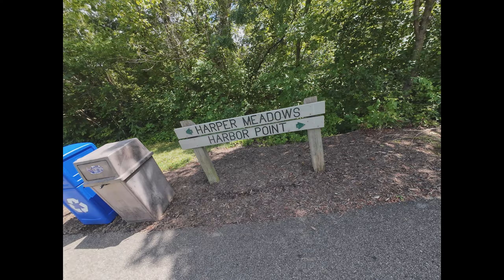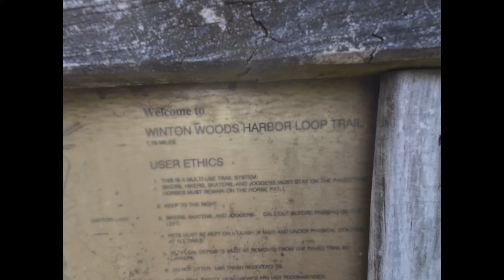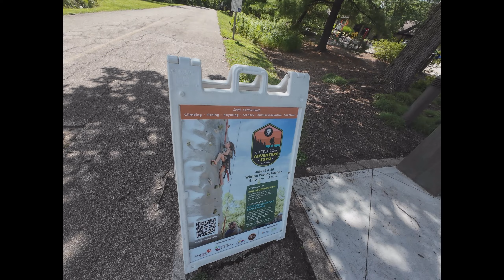Lets Explore Winton Woods Park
/ kryptic513
TicTok

 / raphael-williams-1